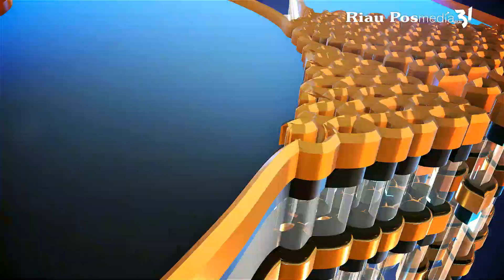Bernard Benjamin Van Aert Juarai Etape I Tour de Siak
PEKANBARU, (RIAUPOS.CO) - Bernard Benjamin Van Aert dari Tim Bumi Siak Pusako (BSP)

Meraih Juara Etape 1 Tour de Siak 2022 dengan waktu 01:48:55

Disusul juara kedua Muhamad Andi Royan dari juga dari Tim BSP dengan catatan waktu 01:49:01

Dan juara ketiga Barley Oktavian Nugraha dari Tim DRJ Cycling dengan catatan waktu 01:49:03

Etape 1 Tour de Siak dengan rute Siak City Race dengan jarak 85 kilometer.

Dikatakan Bernard, dia sudah beberapa kali ikut iven ini, jadi dia sudah hapal rutenya.

Kondisi jalan tidak ada masalah, semua baik baik saja.

Lebih jauh dikatakannya, pada putaran ketiga, dia dan Abdi Royan

Sudah meninggalkan peleton dan terus melaju hingga finish.

“Apa yang kami raih ini, berkat kerja sama dan perjuangan tim yang solid,” terang Bernard.

Untuk etape kedua, ia bersama tim akan berjuang sekuat tenaga

Agar tidak hanya juara tim tapi juara pada kategori lainnya.

Sementara Direktur Race Sondi Sampurno, ditemui Riaupos di garis finish, Jumat (2/12/2022) siang

Mengatakan ketiga juara sudah melakukan break away

Meninggalkan peloton dari race lap 3 hingga finish.

Dijelaskannya, etape kedua Sabtu (3/12/2022) baru pertama kali dilaksanakan

Karena melintasi 3 kabupaten/kota, yaitu Siak, Pelalawan dan Kota Pekanbaru.

"Memang ada beberapa daerah kondisi jalannya tidak baik,"

"Namun kami sudah survei bersama pihak kepolisian," jelasnya.

Narasi: Monang/egp
Video: Monang (Siak)